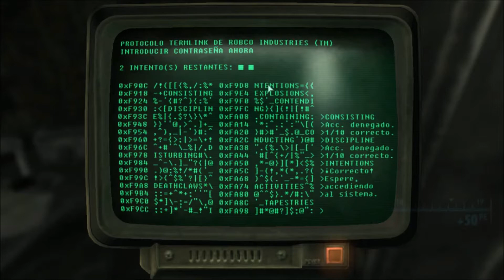Fallout.3 | Central Electrica MDPL 13 - Yermo Capital #52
Bethesda Game Studios  //52
Minefield //
Investigando
Yermo Capital //
Enemigos:
- Mutascorpius Gigante
Central Electrica MDPL- 13  //
Central Electrica Abandonada
Enemigos:
- Necrofago Salvaje
- El Resplandeciente
- Necrofago Errante Salvaje
Yermo Capital //
- Mercenarios De La Compañia Talon
- Robot Centinela
Yermo Capital //
Enemigos:
- Sanguinario
- Mutascorpius Gigante
Mision:
- Investiga La Extraña Señal De Radio  Del Yermo
                                 Next:
 //  DLC  Mothership Zeta //
Mision:
- Finge Una Pelea Con Somah Para Escapar De La Celda
- Derrota a Los Guardias
Enemigos:
- Alienigenas
Investigar Como Salir De Las Celdas
Ayudar a Sally a salir De La Celda //
- Alcanza La Sala De Ingeniería De La Nave
- Recuperar El Equipo
Enemigos:
- Alienigenas